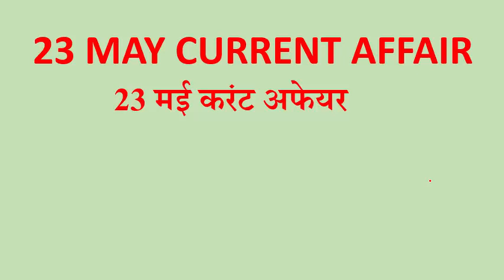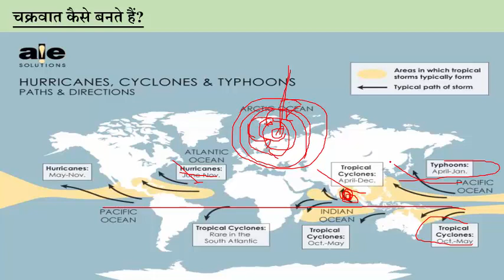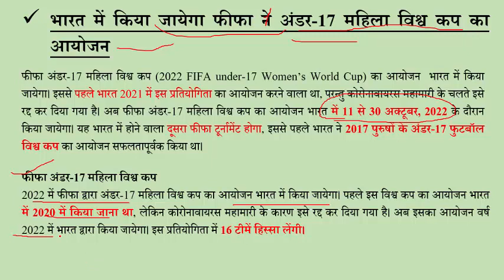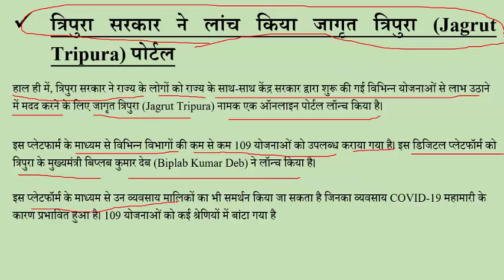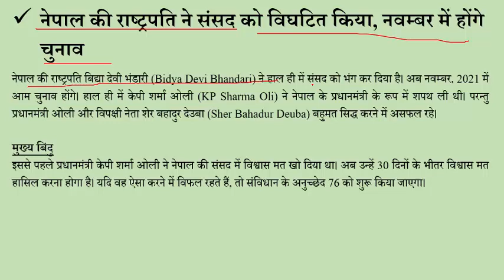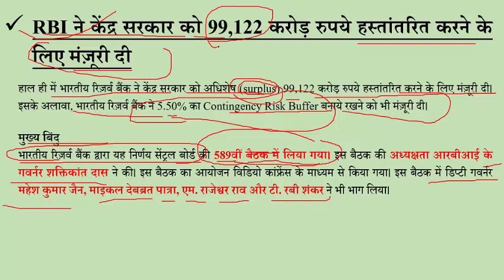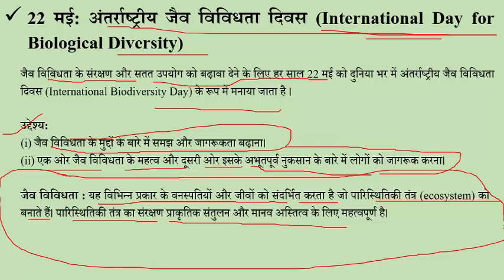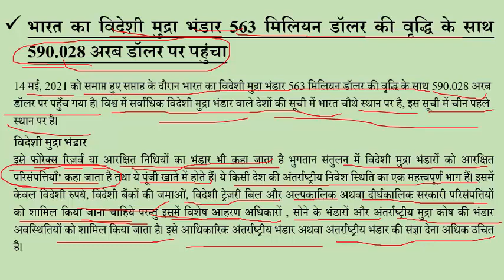# 23 MAY CURRENT AFFAIR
CURRENT AFFAIR FOR PSC, UPSC,SSC, BANKING AND OTHER EXAMINATION.